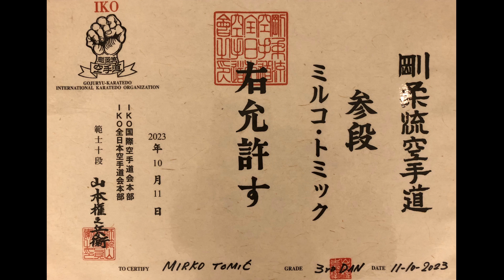IKO Goju Ryu Honbu Dojo in Tokyo - part 18